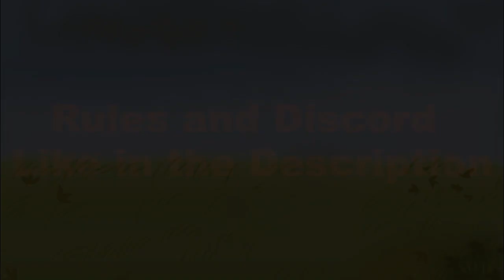A Charlie Brown Thanksgiving 50 Anniversary YTP Collab Announcement